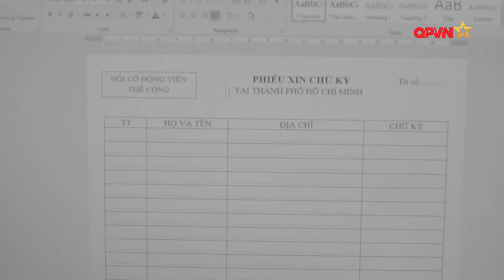Thể Công trong tôi - Tình yêu của CĐV đặc biệt dành cho người lính đá bóng